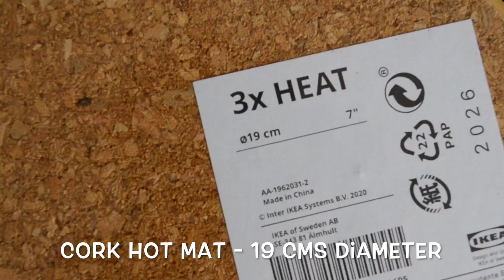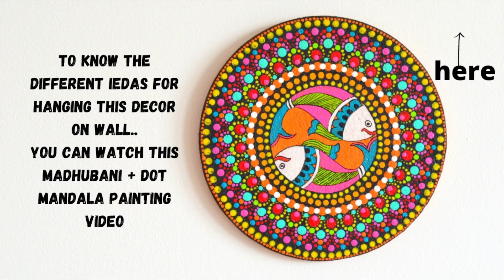WARLI ART + DOT MANDALA PAINTING I Ancient Indian Art - Ethnic Wall Decor I Indian Home Decor Ideas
Hello Friends,
Today's video is WARLI ART + DOT MANDALA PAINTING I Ancient Indian Art - Ethnic Wall Decor I Indian Home Decor Ideas
If you would like to see more videos like WARLI ART + DOT MANDALA PAINTING I Ancient Indian Art - Ethnic Wall Decor I Indian Home Decor Ideas please

(Links might not be exact same item, I try to find the same or next best similar item to everything I use)
Cork board
Acrylic paints
Acrylic paints I have used
Neon yellow acrylic paints
Dotting Tools

❤About Me❤
I am Ankita, A Certified Chartered Accountant I A wife I A Mommy to one & also a passionate follower of my Dreams. I genuinely love to be with my family & a typical 9-5 job was not letting me do that + was not also able to follow my passion of Art & crafts, decorating & organizing!! There are times when I don’t understand where am I going but just by watching one of my youtube videos motivates me :) I truly believe that only you can motivate yourself for a long run :) I hope you find my videos useful, I feel goosebumps by just imagining that in some part of the world somebody would be watching my videos :)

-AnkiNish Creations

This video is about:
Thanks :)